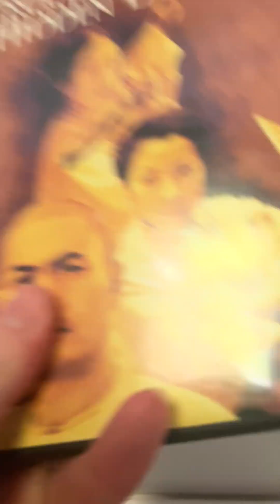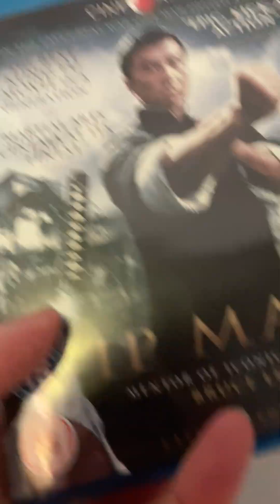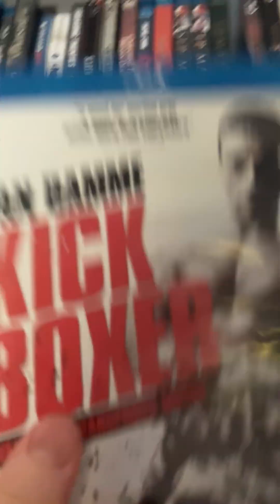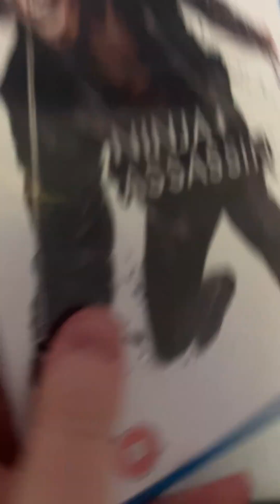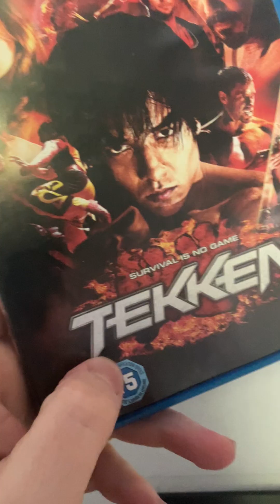My Blu Ray and Dvd collection 2024 Martial Arts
Hey guys hope you’re all well and today we take a look at the martial arts section enjoy